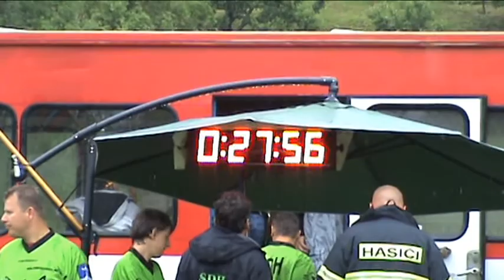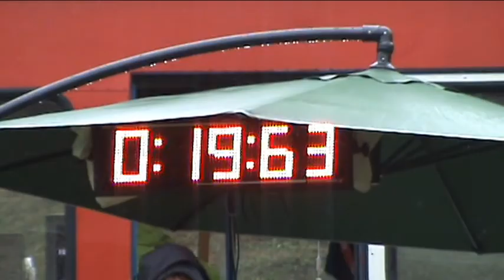Hasicky zavody dobrovolnych hasicu.avi